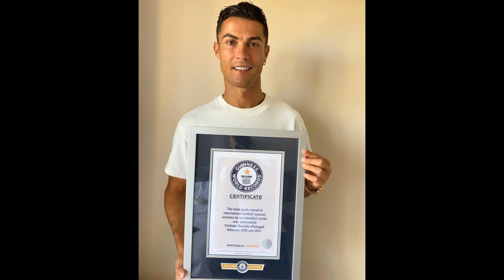Cristiano Ronaldo awarded Guinness World Record after surpassing Ali Daei as top international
Cristiano Ronaldo awarded Guinness World Record after surpassing Ali Daei as top international scorer of all time